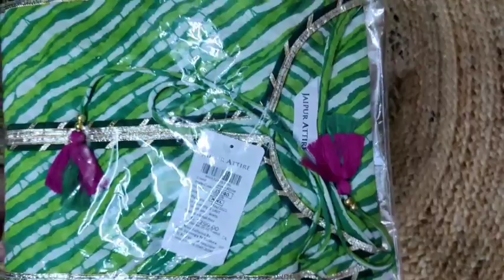💕 Latest & Trending Kurti Haul: Unbelievable Prices!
Latest & Trending Kurti Haul From meesho 💕 meesho kurti haul under 500💕 rudra shiva fashion hub 💕

Code /link -
Link -

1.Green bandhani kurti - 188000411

2. Green lehariya kurti - 9479365

5. Green crepe bandhani kurti -

kurti haul
meesho crape kurti haul
meesho kurta set haul under 500
meesho kurti set haul under 5000

sawan special kurti haul
Hariyali teej special
teez special kurti
Green colour kurti haul
meesho kurti haul
meesho haul
meesho
meesho best kurti haul
meesho latest haul
meesho summer haul
meesho summer kurti haul
meesho summer collection
meesho summer kurta haul
meesho kurti haul under 500
cotton kurti